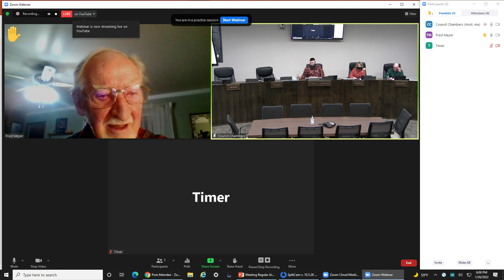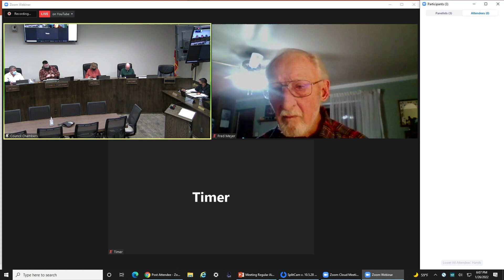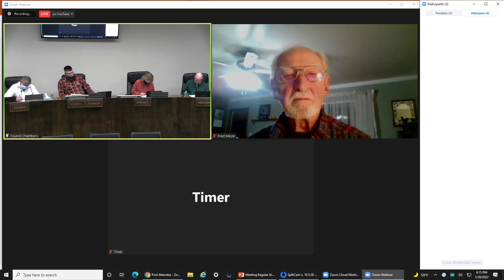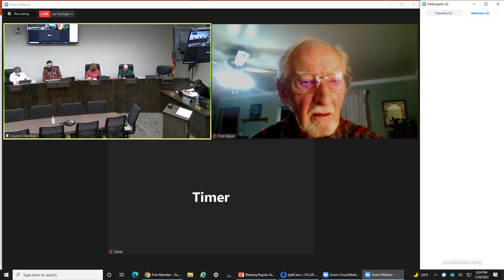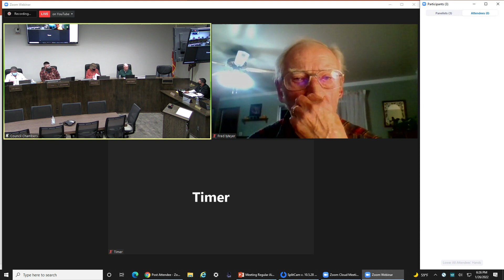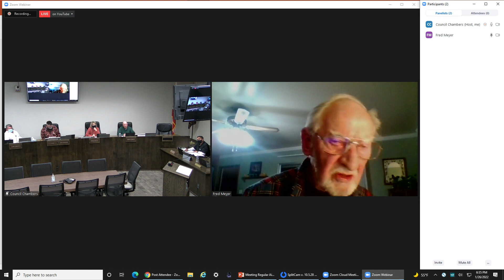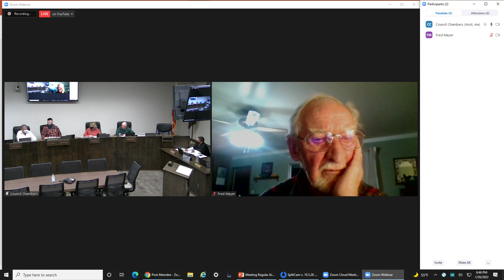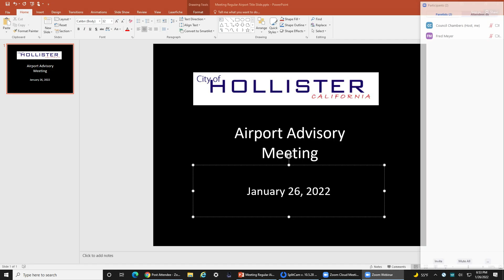Hol Airport 012622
Hollister Airport Advisory Commission Meeting